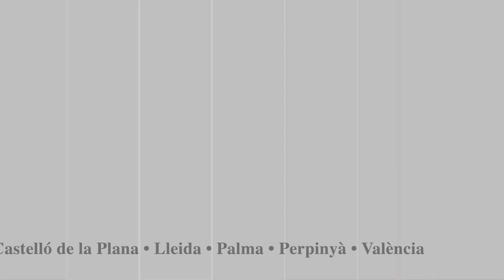Diada Nacional de Catalunya a l'IEC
L’Institut d’Estudis Catalans va organitzar l’acte de commemoració de la Diada Nacional de Catalunya, que va tenir lloc el dimecres 11 de setembre de 2024.

La jornada va comptar amb la benvinguda de la presidenta de l’IEC, Teresa Cabré, i el discurs «El valor de les humanitats, l’antiguitat i l’arqueologia per viure el present i construir el futur», a càrrec de l’arqueòloga Marta Prevosti, membre de l’IEC.

A més, es va gaudir de les interpretacions d’Els segadors, l’himne nacional de Catalunya, i Abril 74, de Lluís Llach, a càrrec de l’artista Alba Careta a la trompeta i la veu.

Organitza: Institut d'Estudis Catalans